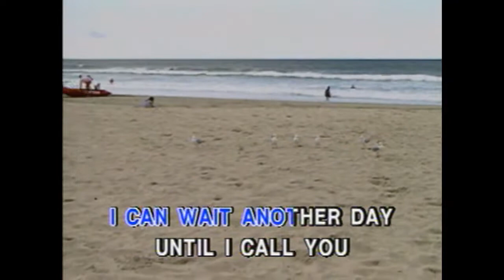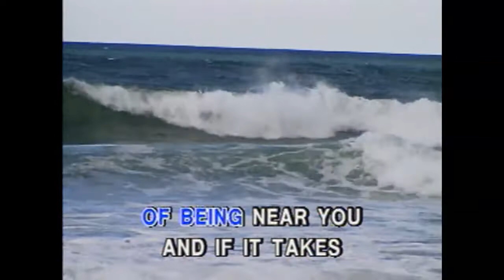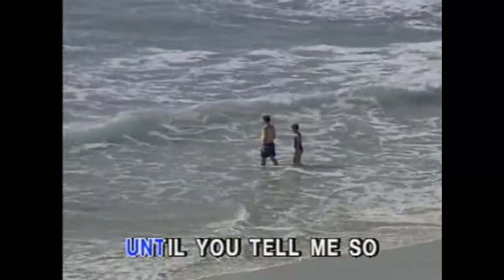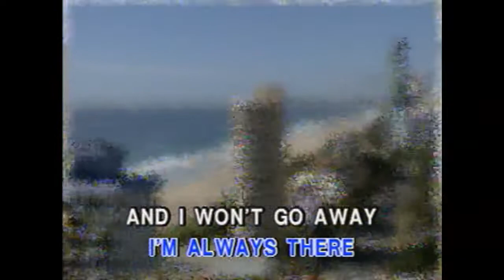NO MORE LONELY NIGHTS - Minus One - Karaoke - Arman KTV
Paul McCartney - greatest hits
all rights reserves to owners